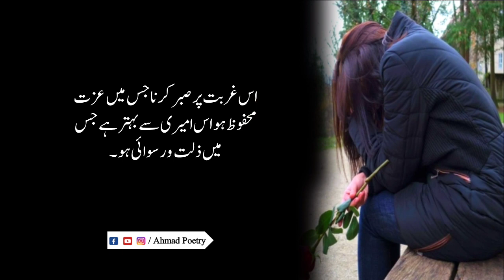Aurat ke sath piyar best urdu quotes | best urdu quotes collection | unique quotes